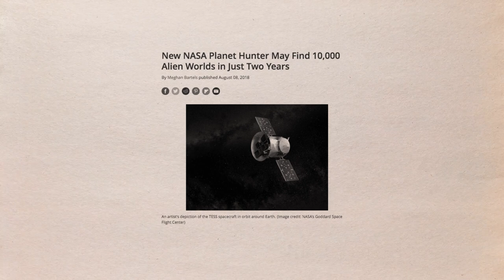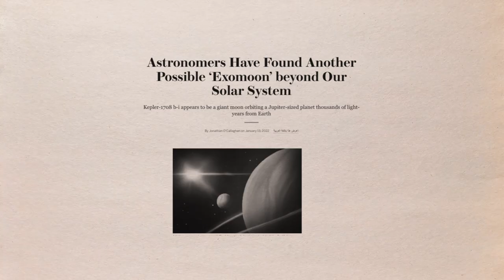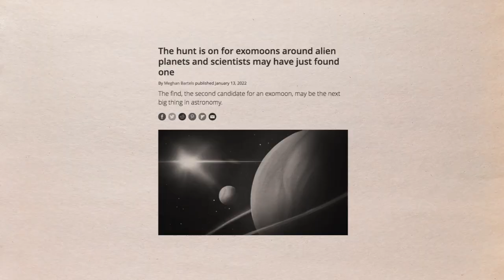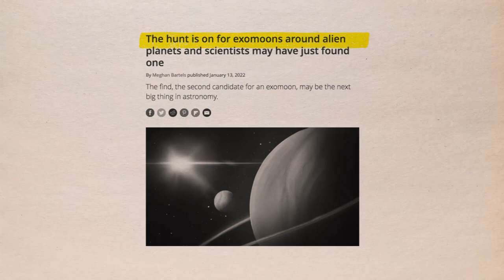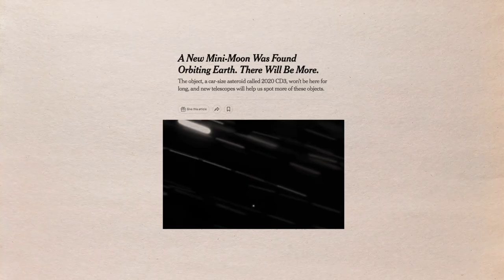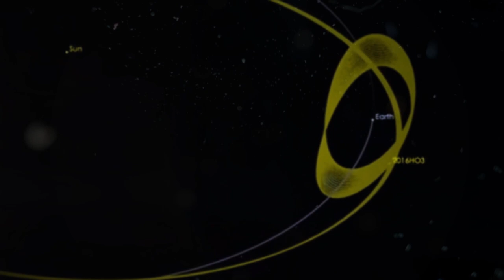Scientists Have Found A Super Moon That Defies The Laws Of Physics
This moon is unlike anything we've ever seen before. It's three-time bigger than Earth. It's just the second object discovered that might be an exomoon or a moon outside of our solar system that's been classified as such. The massive moon was discovered orbiting Kepler 1708b, a Jupiter-sized planet located 5,500 light-years from Earth. The newly discovered celestial body is 2.6 times the size of our planet. In our own system, such a large moon has no analog. As a point of comparison, the moon is 3.7 times the size of Earth; in other words, this celestial body has a diameter more than nine times that of our moon. David Kipping, assistant professor of astronomy and director of Columbia University's Cool Worlds Lab, and his team were the ones that discovered this second exomoon candidate.